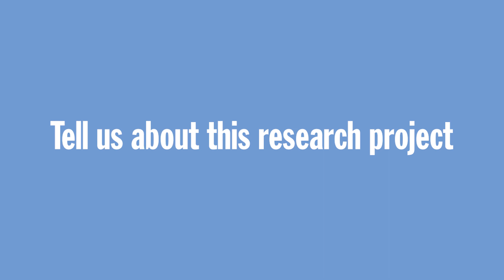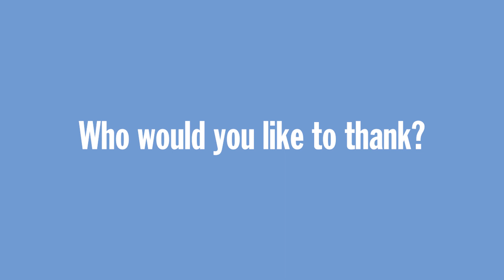Altering Parkinson's Disease Progression Through a Community-Based Pedaling Program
Dr. Anson Rosenfeldt provides an overview of the project Altering Parkinson's Disease Progression Through a Community-Based Pedaling Program funded through the Davis Phinney Foundation's Quality of Life Research Fund.